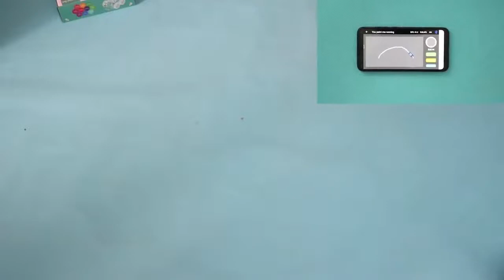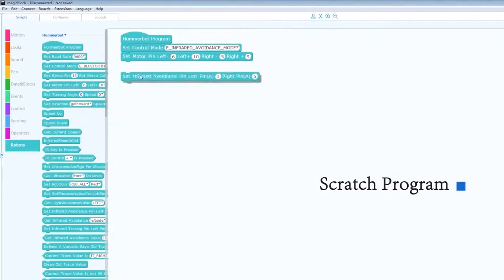Arduino 4WD Robotic Car (App Control Learning Robotic Toy) - RoboTOPicks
Arduino 4WD Robotic Car Features

Designed for STEM and robotic beginners to get hands-on experience of Arduino programming, electronics assembling and, robotics knowledge
Easy for operation and installation
Working modes: Infrared/ultrasonic obstacle avoidance, Infrared object tracking, Infrared line following, Ultrasonic with servo obstacle avoidance (Detecting in forward, left and right directions)
This robotic Car includes an HC-SR04 ultrasonic sensor, Infrared barrier, L293D motor drive board, 9g micro servo motor, line tracking module, and Bluetooth module, etc.
APP control: Automatically self-built signal hotspot after turning on
Little Engineers just need to connect the smartphones with the car's hotspot to control the car through the app
CD with the best tutorial including the programming and coding which bring you to the robotic car world

Please note :

No battery is included in the package
Batteries Required: 18650 Li-battery and 2320 button battery